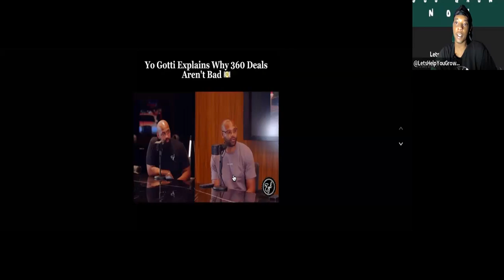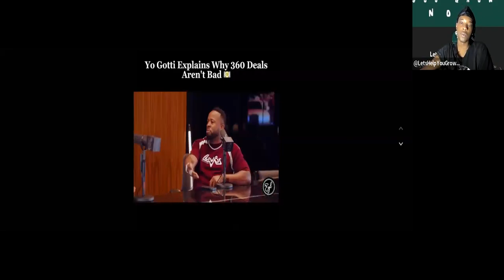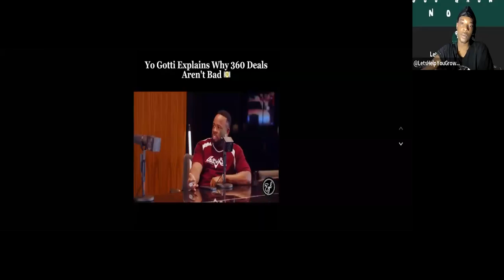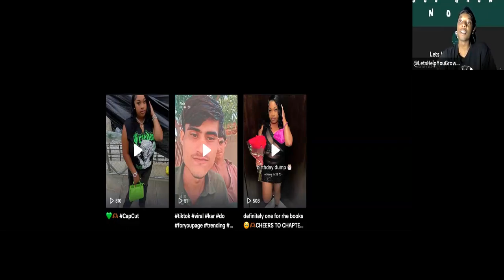LetsHelpYouGrowNow Reacts To Yo Gotti Agreeing With 360 Deals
To Learn More About Music Business , Build A Fanbase , Monitize Your Music , YouTube , Products , Ect .. Grow Social Media Platforms & Extra Streams Of Income , Marketing Plans Ect Join My Lets Help You Grow Now Program

TAP IN WITH ME EVERYWHERE HERE - Official Instagram TikTok Facebook Twitter

Invest Into Yourself By Getting The Instagram Engagement Course Now Before Prices Goes Up